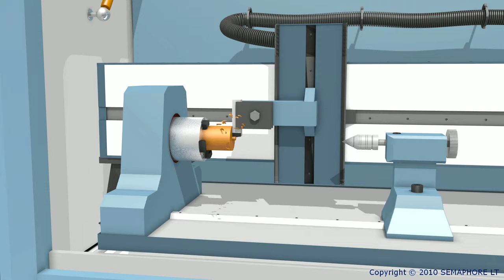machine outil SEMAPHORE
La machine outil de SEMAPHORE LT usinant une pièce brute